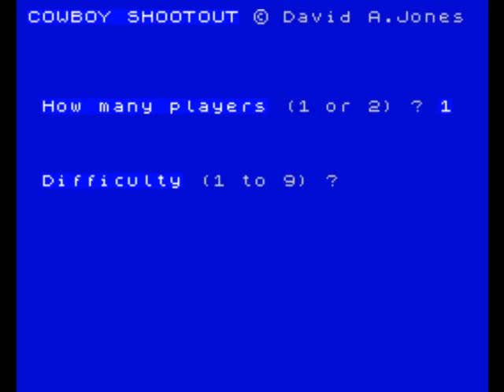Cowboy Shootout (Micro Power, 1983) (ZX Spectrum)